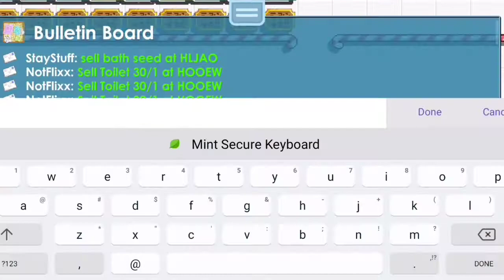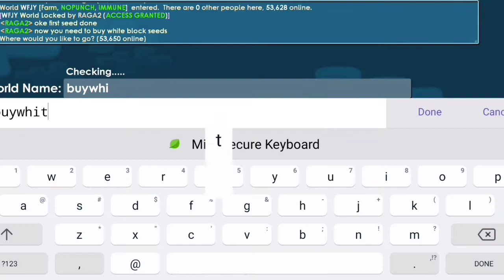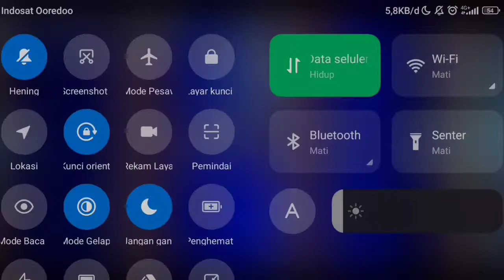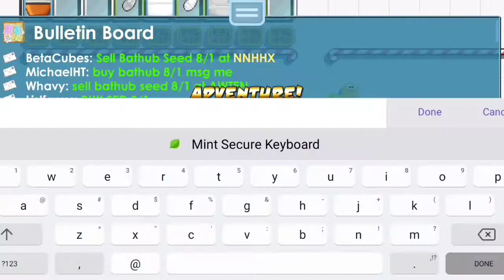THIS PRO EASY PROFIT METHOD!! INSANE MAKE MUCH WORLD LOCK!!🤑| Growtopia profit 2022